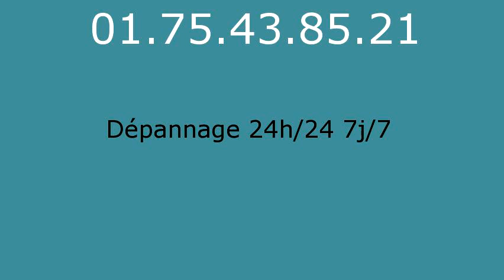Plombier Ablis - 01.75.43.85.21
réparation fuite eau Ablis 78660. réparation fuite de gaz Ablis 78660. remplacement ballon électrique Ablis 78660. detartrage canalisations Ablis 78660. dégorgement Ablis 78660. réparation wc Ablis 78660. broyeur Ablis 78660. lavabo Ablis 78660. evier Ablis 78660. baignoire Ablis 78660. tuyauAblis 78660. Ablis 78660. vidage fosse sceptique Ablis 78660. pompage bac à graisse Ablis 78660. rénovation salle de bains Ablis 78660. recherche de fuite Ablis 78660. robinetteries Ablis 78660. remplacement de chauffe-eau Ablis 78660. débouchage colonne Ablis 78660. dépannage plomberie Ablis 78660. installation ballon atlantic Ablis 78660. installation ballon fleck Ablis 78660. remplacement chauffe-eau lemercier Ablis 78660. remplacement chauffe-eau ariston Ablis 78660. robinet grohe Ablis 78660. robinet garris Ablis 78660. robinetterie jacob delafond Ablis 78660. wc broyeur sfa Ablis 78660. chasse d'eau Ablis 78660. installation wc Ablis 78660. remplacement de joints Ablis 78660. tuyau plomb Ablis 78660. tarif plombier Ablis 78660. plomberie Ablis 78660. plombier Ablis 78660. sanitaires jacob delafond Ablis 78660. ballon rheem Ablis 78660. évacuation bouché Ablis 78660.